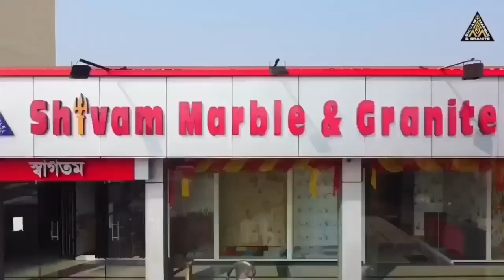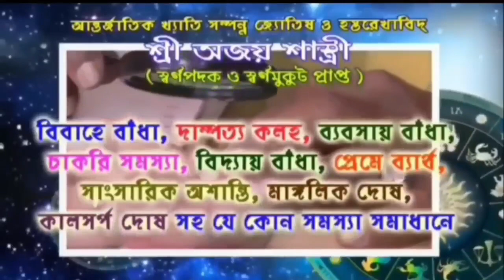১৩ মে মুখ্যমন্ত্রী মমতা ব্যানার্জির প্রথম শপথের দিন, মিষ্টিমুখ করালো তৃণমূল কংগ্রেস